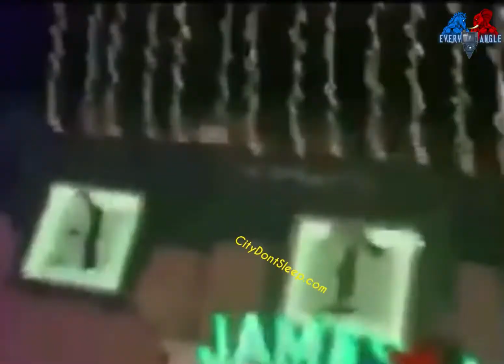T.I. Snatches Mic From Comedian Who Joked About His & Tiny’s Sexual Assault Allegations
FULL VIDEO of T.I. snatching mic from female comedian making jokes about his and Tiny’s Sexual Assault allegations.
He snatches the mic, curses her out, gets very aggressive, the. Hugs her after. Free speech and comedy is under attack. Wake up.

Full episodes of the Original WHiggaz Comedy Podcast.

Chris Rock Gets Revenge on Will smith for Oscar Slap with the help of Tupac and Jada Pinkett Smith

Focus CDS- Boxing-UFC-Politics-Comedy

Original WHiggaz Comedy Podcast

Comedy Meds- Character Comedy Satire N' Mo

Every Angle TV Clips & Live Streams from every angle.

Whitest Guy

Original WHiggaz

Https://
FocusCDS